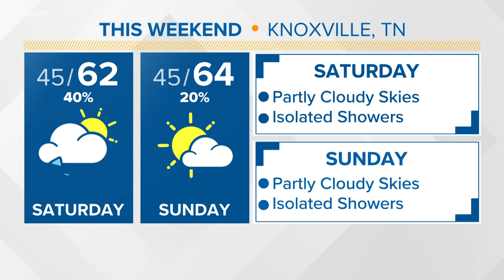Dogwood Arts is giving away 10,000 art kits for in-person and virtual learning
Yvonne Thomas shares how the ongoing pandemic inspired this big gift.